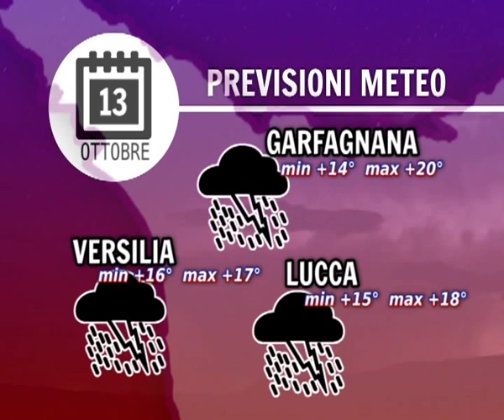Meteo 13/10/2015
NoiTv